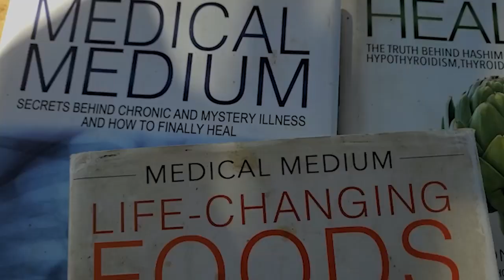What Is An Undisturbed Home Birth?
What is an undisturbed birth? Today we are talking with Zazie about what an undisturbed birth is. We were blown away by this concept. We thought we were set with planning for a home birth but there is a difference between a home birth and an undisturbed home birth. An undisturbed home birth is just two people experiencing the miracle of life together. Watch to find out more.